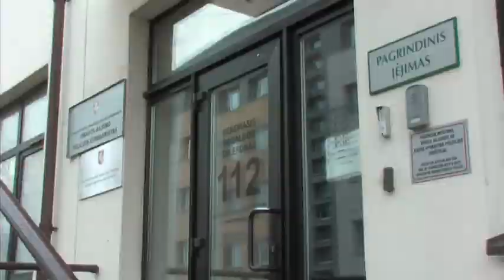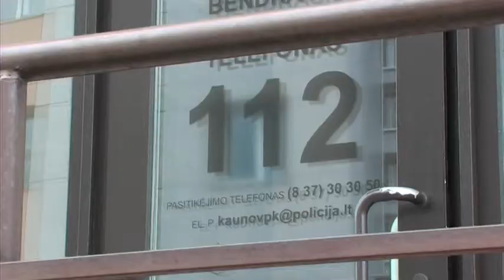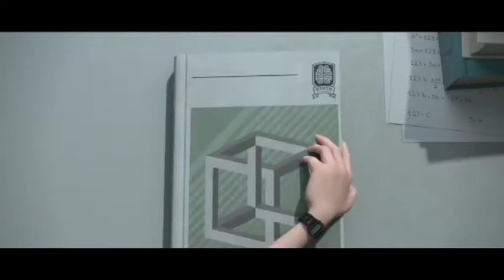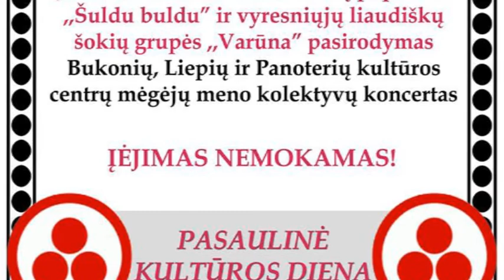Pirmadienio AVVA žinios 2016 04 11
Istorija su galimai neblaiviu greitosios vairuotoju pasisuko kita linkme; dviračių "Naktynes" jau galima vadinti miesto tradicija; pažintinė pasaka „Skruzdėliukas Nežiniukas“ turi savo gerbėjų ratą; JKC kviečia.